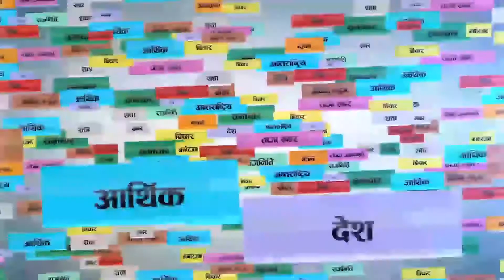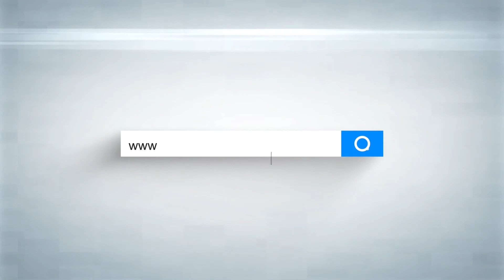जोसेफको 'पुरस्कार वितरण तथा सांस्कृतिक कार्यक्रम' सम्पन्न । Principal Surya Bahadur Adhikarki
केटिएम खबरको स्थलगत सम्वादमा जोसेफको पुरस्कार वितरण तथा सांस्कृतिक कार्यक्रम बारे कुराकानी गर्दै जोसेफ हाई स्कुलका फाउण्डर, प्रिन्सिपल सुर्य बहादुर अधिकारी ।
Guest:
Surya Bahadur Adhikari

Host:
Shyam Karki

Camera:
Bishal Shrestha